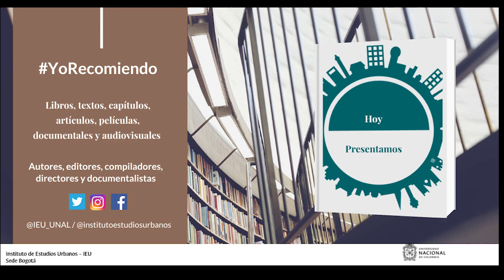YoRecomiendo La dictadura perfecta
La periodista Claudia Janneth Sanchez Rivera, magíster en Estudios Políticos y profesional de comunicaciones del IEU--UNAL recomienda la película “La dictadura perfecta”, del director mexicano Luis Estrada.